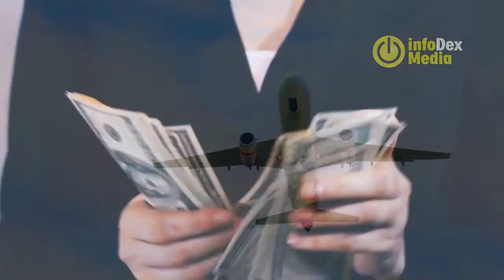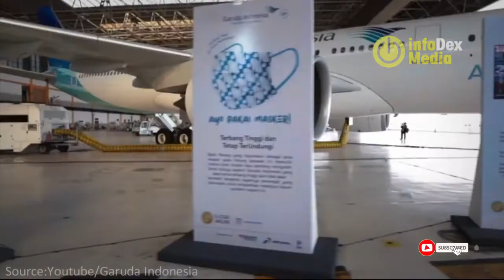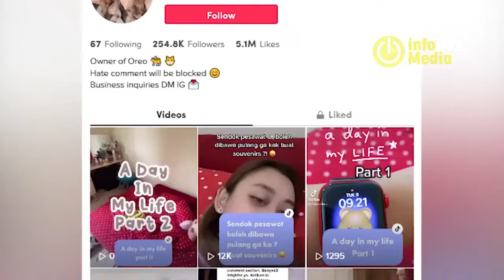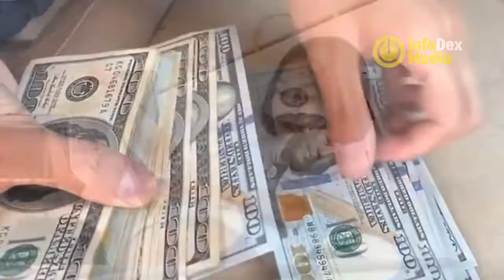PANTESAN BANYAK UANG!! INILAH 5 SUMBER PENGHASILAN SEORANG PRAMUGARI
Mendengar tentang profesi pramugari, kalian  pasti membayangkan bahwa profesi ini difasilitasi dengan gaji yang sangat  tinggi, serta sejumlah fasilitas lainnya yang menggiurkan, selain cukup bergengsi  juga  bisa mendapatkan pendapatan yang lebih dari cukup untuk biaya hidup. wanita yang berpropesi sebagai pramugari dianggap lebih menarik dan punya daya tarik tersendiri. nah berbicara mengenai penghasilan yang besar, tentunya tak lepas dari beberapa sumber pendapatan dan fasilitas pramugari yang menunjang pinansial mereka.